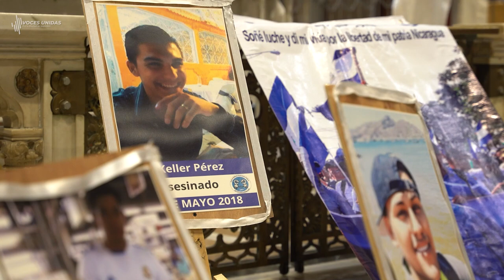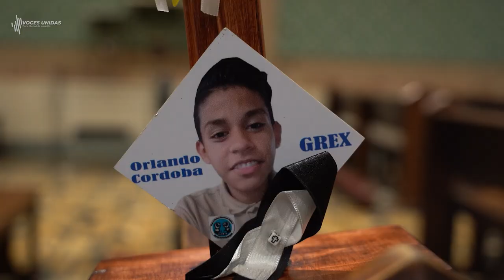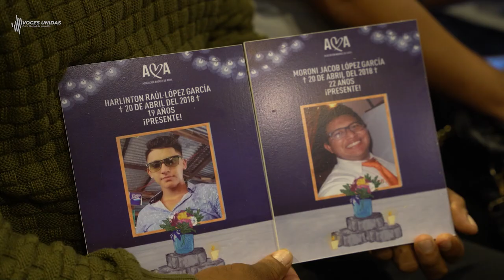CONMEMORAN MASACRE DEL DÍA DE LAS MADRES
Este 30 de mayo se conmemora el sexto aniversario de la Masacre del Día de las Madres, uno de los episodios más dolorosos de la historia reciente de Nicaragua. Las Madres de Abril conmemoran se reunieron en Costa Rica para rendir homenaje a las 19 víctimas del régimen de Daniel Ortega.